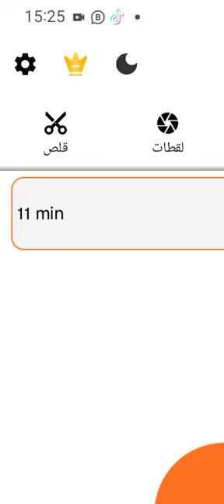17 janvier 2024